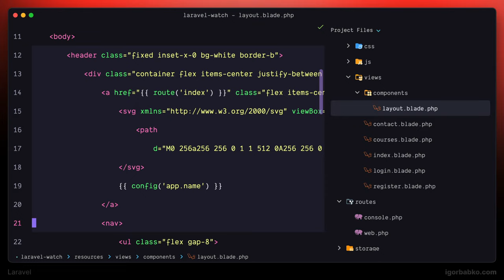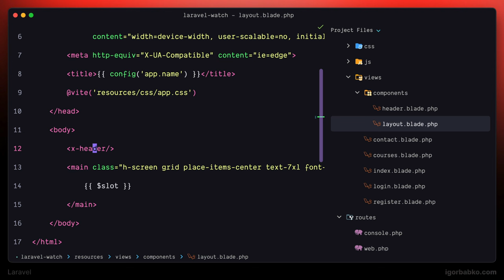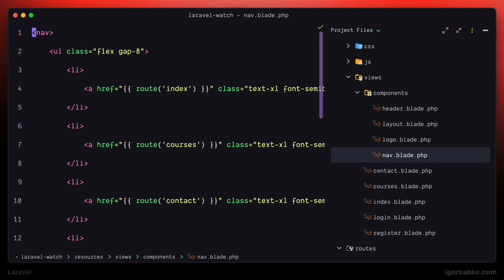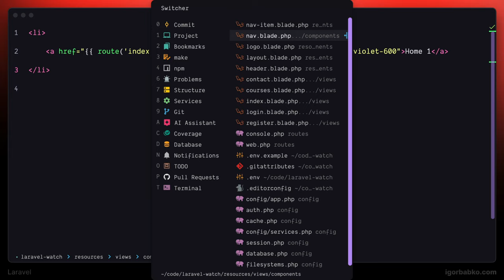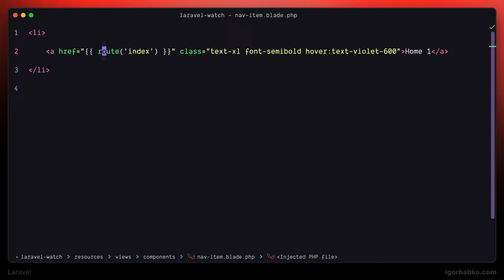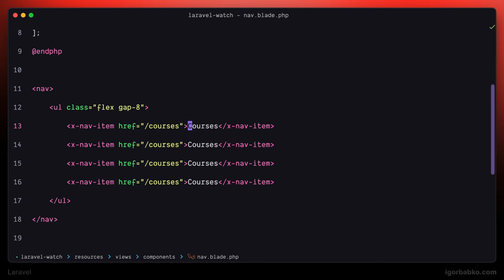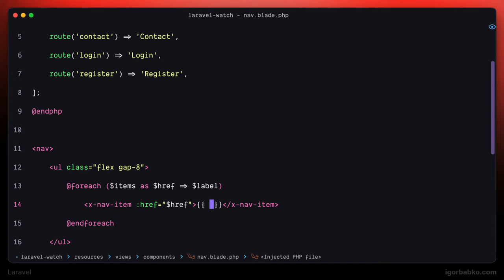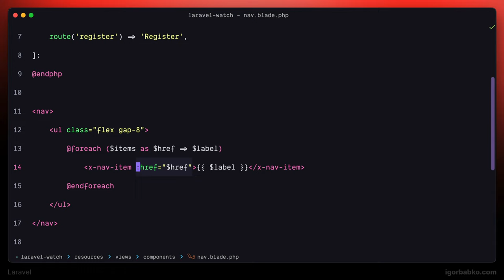Laravel For Beginners #9 - Header components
WEB app development from scratch by using Laravel framework.